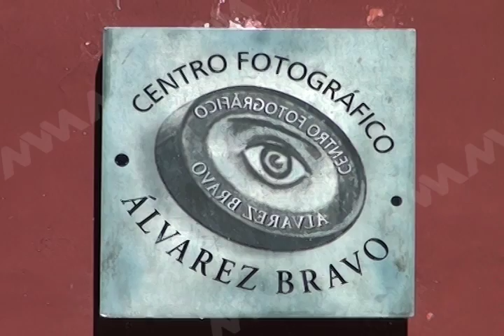Mauricio Toro Goya anuncia exposición integrada por artistas chilenos